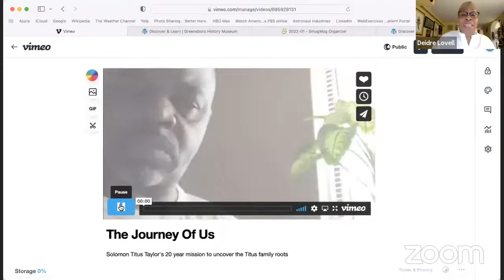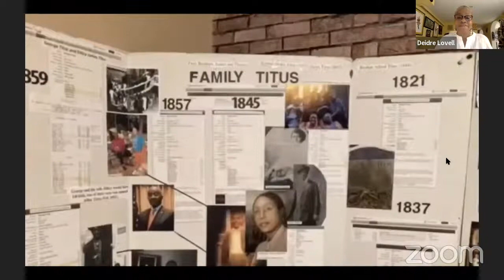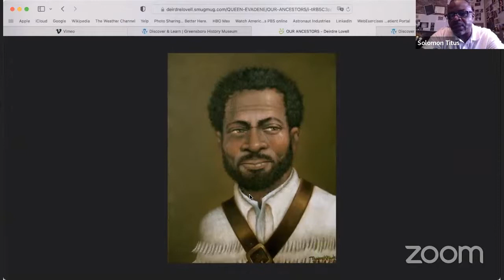Minding Our Monuments: Descendants of Heroes, Black Revolutionary War Soldier Ishmael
Sage Chioma and Solomon Titus discuss learning about their ancestor, Black Revolutionary War Patriot Ishmael who fought at the Battle of Guilford Courthouse. Part of the GHM Education Webinar series Minding Our Monuments: Discovering Lost Pieces of Greensboro History, exploring parts of our city’s history that have been commemorated and neglected.